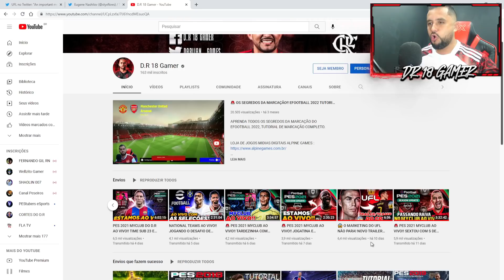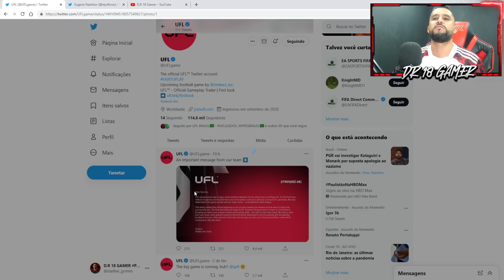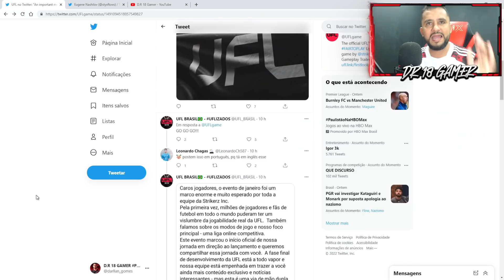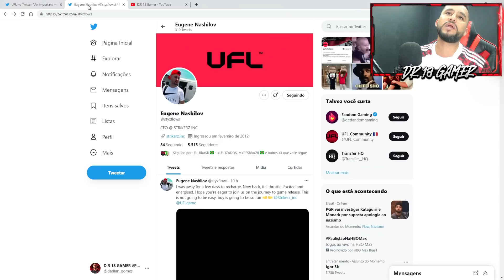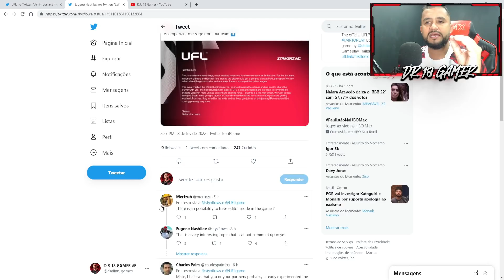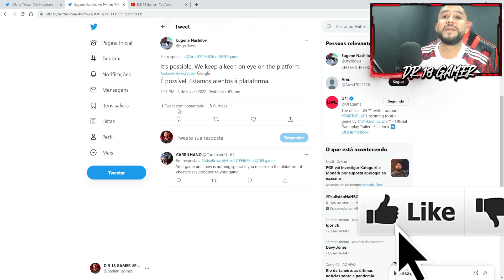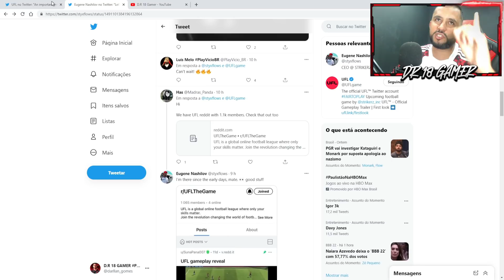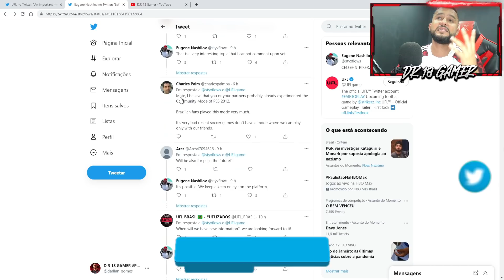😱 MUITAS NOVIDADES E INFORMAÇÕES SOBRE O UFL!! MODO EDITAR?! JOGO EM RETA FINAL DE DESENVOLVIMENTO!!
MUITAS NOVIDADES E NOVAS INFORMAÇÕES SOBRE UFL, MODO EDITAR NO GAME? VÃO LANÇAR O JOGO PRA PC? JOGO ESTA EM RETA FINAL DE DESENVOLVIMENTO.